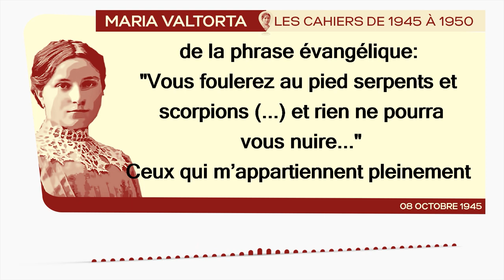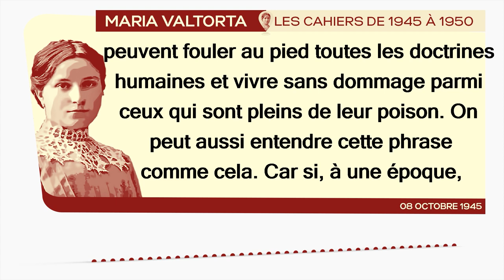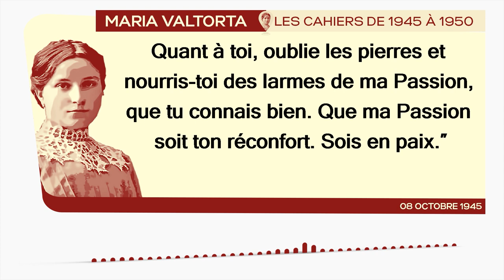08 Octobre 1945 : 𝐉𝐞𝐬𝐮𝐬 𝐜𝐨𝐦𝐦𝐞𝐧𝐭𝐞 𝐮𝐧𝐞 𝐩𝐡𝐫𝐚𝐬𝐞 𝐝𝐞 𝐥'𝐄𝐯𝐚𝐧𝐠𝐢𝐥𝐞 (𝐋𝐮𝐜 𝟏𝟎,𝟏𝟗). | Les Cahiers de 1945 à 1950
*𝐂𝐚𝐭é𝐜𝐡è𝐬𝐞 𝐝𝐮 𝟎𝟖 𝐎𝐜𝐭𝐨𝐛𝐫𝐞 𝟏𝟗𝟒𝟓 : 𝐉é𝐬𝐮𝐬 𝐜𝐨𝐦𝐦𝐞𝐧𝐭𝐞 𝐮𝐧𝐞 𝐩𝐡𝐫𝐚𝐬𝐞 𝐝𝐞 𝐥'É𝐯𝐚𝐧𝐠𝐢𝐥𝐞 (𝐋𝐮𝐜 𝟏𝟎, 𝟏𝟗). | 𝐋𝐞𝐬 𝐂𝐚𝐡𝐢𝐞𝐫𝐬 𝐝𝐞 𝟏𝟗𝟒𝟓 à 𝟏𝟗𝟓𝟎 - 𝐌𝐚𝐫𝐢𝐚 𝐕𝐚𝐥𝐭𝐨𝐫𝐭𝐚*
𝘑é𝘴𝘶𝘴 𝘥𝘪𝘵 : « 𝘊𝘦𝘶𝘹 𝘲𝘶𝘪 𝘮’𝘢𝘱𝘱𝘢𝘳𝘵𝘪𝘦𝘯𝘯𝘦𝘯𝘵 𝘱𝘭𝘦𝘪𝘯𝘦𝘮𝘦𝘯𝘵 𝘱𝘦𝘶𝘷𝘦𝘯𝘵 𝘧𝘰𝘶𝘭𝘦𝘳 𝘢𝘶 𝘱𝘪𝘦𝘥 𝘵𝘰𝘶𝘵𝘦𝘴 𝘭𝘦𝘴 𝘥𝘰𝘤𝘵𝘳𝘪𝘯𝘦𝘴 𝘩𝘶𝘮𝘢𝘪𝘯𝘦𝘴 𝘦𝘵 𝘷𝘪𝘷𝘳𝘦 𝘴𝘢𝘯𝘴 𝘥𝘰𝘮𝘮𝘢𝘨𝘦 𝘱𝘢𝘳𝘮𝘪 𝘤𝘦𝘶𝘹 𝘲𝘶𝘪 𝘴𝘰𝘯𝘵 𝘱𝘭𝘦𝘪𝘯𝘴 𝘥𝘦 𝘭𝘦𝘶𝘳 𝘱𝘰𝘪𝘴𝘰𝘯. 𝘖𝘯 𝘱𝘦𝘶𝘵 𝘢𝘶𝘴𝘴𝘪 𝘦𝘯𝘵𝘦𝘯𝘥𝘳𝘦 𝘤𝘦𝘵𝘵𝘦 𝘱𝘩𝘳𝘢𝘴𝘦 𝘤𝘰𝘮𝘮𝘦 𝘤𝘦𝘭𝘢. 𝘊𝘢𝘳 𝘴𝘪, à 𝘶𝘯𝘦 é𝘱𝘰𝘲𝘶𝘦, 𝘮𝘦𝘴 𝘣é𝘯𝘪𝘴 𝘰𝘯𝘵 é𝘵é 𝘳é𝘦𝘭𝘭𝘦𝘮𝘦𝘯𝘵 𝘪𝘮𝘮𝘶𝘯𝘪𝘴é𝘴 𝘤𝘰𝘯𝘵𝘳𝘦 𝘭𝘦𝘴 𝘮𝘰𝘳𝘴𝘶𝘳𝘦𝘴 𝘥𝘦𝘴 𝘧𝘢𝘶𝘷𝘦𝘴 𝘢𝘪𝘯𝘴𝘪 𝘲𝘶𝘦 𝘤𝘰𝘯𝘵𝘳𝘦 𝘭𝘦𝘴 𝘷𝘦𝘯𝘪𝘯𝘴 𝘦𝘵 𝘥’𝘢𝘶𝘵𝘳𝘦𝘴 𝘥𝘢𝘯𝘨𝘦𝘳𝘴 𝘱𝘢𝘳𝘤𝘦 𝘲𝘶𝘦 𝘫𝘦 𝘭’𝘢𝘪 𝘷𝘰𝘶𝘭𝘶, 𝘮𝘦𝘴 𝘣é𝘯𝘪𝘴 𝘥’𝘢𝘶𝘫𝘰𝘶𝘳𝘥’𝘩𝘶𝘪 𝘲𝘶𝘪 𝘷𝘪𝘷𝘦𝘯𝘵 𝘥𝘢𝘯𝘴 𝘭’𝘢𝘵𝘮𝘰𝘴𝘱𝘩è𝘳𝘦 𝘤𝘰𝘳𝘳𝘰𝘮𝘱𝘶𝘦 𝘥’𝘶𝘯𝘦 𝘴𝘰𝘤𝘪é𝘵é 𝘪𝘥𝘰𝘭â𝘵𝘳𝘦 𝘦𝘵 𝘥é𝘮𝘰𝘯𝘪𝘢𝘲𝘶𝘦 𝘴𝘰𝘯𝘵 é𝘨𝘢𝘭𝘦𝘮𝘦𝘯𝘵 𝘱𝘳é𝘴𝘦𝘳𝘷é𝘴 𝘥𝘦 𝘵𝘰𝘶𝘵 𝘮𝘢𝘭 𝘱𝘢𝘳 𝘮𝘢 𝘷𝘰𝘭𝘰𝘯𝘵é [...].»